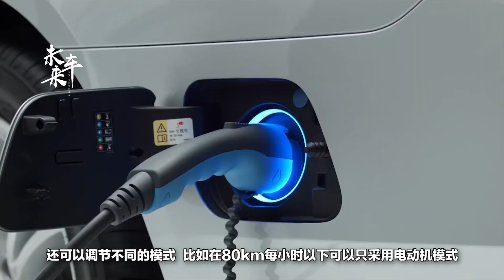買了車子上不了牌？這些車的車主就不用操心這個問題了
由於近些年來國家開始支持新能源汽車，現在新能源汽車如雨後春筍一樣冒出來。可是新能源汽車現在處於發展之初，新車市場良莠不齊，在這小編給大家推薦幾款比較靠譜的新能源汽車。